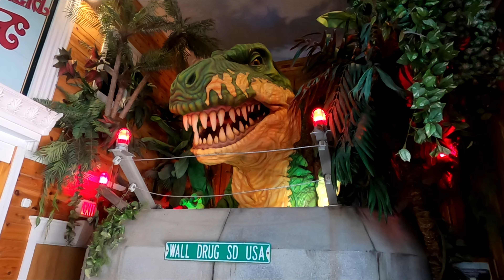Amazing Boondocking spot at The Wall: RV Living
Come along with us as we experience boondocking at The Wall in South Dakota. This amazing boondocking spot is popular with RVers and its completely free! Boondocking at its best right on the edge, if you dare. We also find out what's up with all those "wall drug" billboards on Interstate 90. Wall Drug in Wall, South Dakota.

To get to The Wall from I-90, take SD 240 south for about 6 miles. You'll see a dirt road on the east side of 240 which will take you back to the boondocking sites. There's another road a mile or so south. Southern entrance. Look for some cell towers in the distance as they are right next to the boondocking spot.

We are Chris & Katrina embarking on our new full-time journey. A journey that will take us from one coast to the other. And stopping at various places along the way. Exploring new site and meeting new friends.